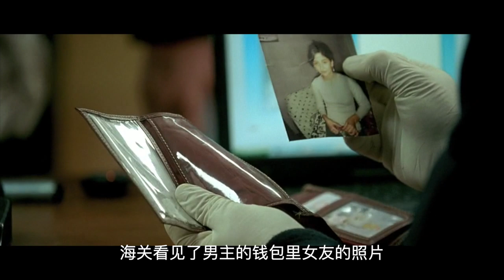真實事件：偷渡英國為了夢想和愛情，17歲小哥的悲催遭遇。非法入境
是一名伊拉克小青年，他長途跋涉穿過歐陸抵達加來，想前往倫敦實現夢想也希望和他的女友在一起的過程